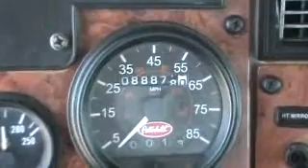2007 Peterbilt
Tri Axle Dump